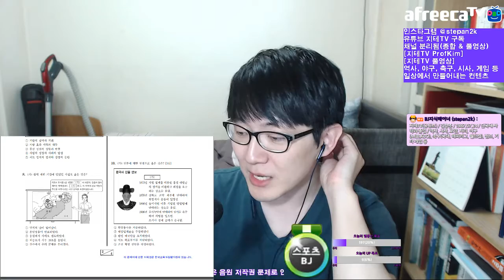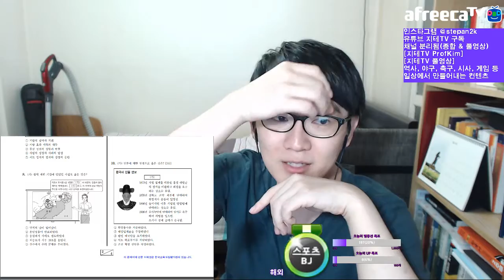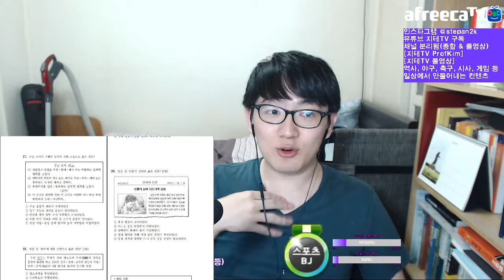2019 수능 6월 모의평가 한국사영역 훑어보기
수험생 입장은 아니지만 전공자의 입장에서 한 번 훑어보았어요.